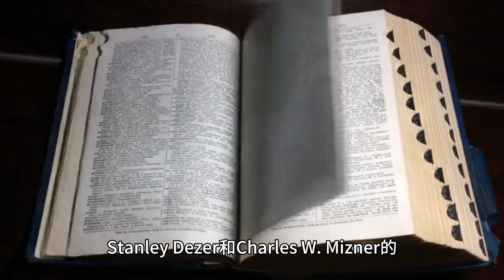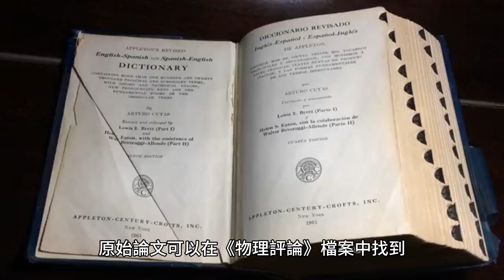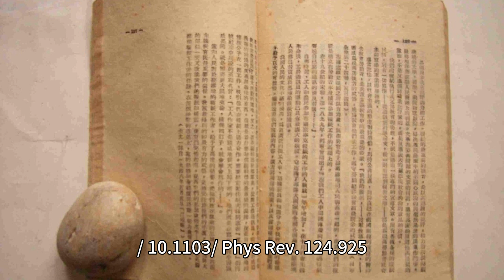ADM 形式主義：量子重力和數值相對論中的關鍵作用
此外，作者於 1962 年發表的全面形式主義評論已在《廣義相對論與引力》雜誌上重印，原始論文可在以下連結找到：